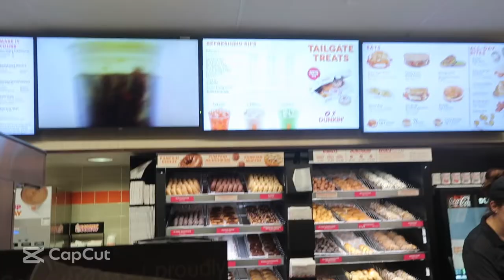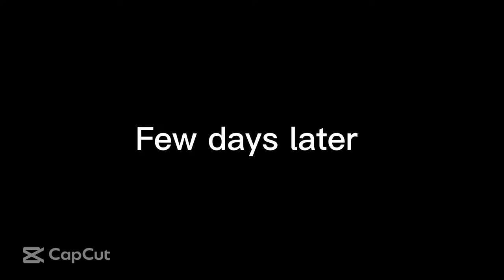*Official* Move In Vlog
I LOVE YOU GUYS THANK YOU FOR THE SUPPORT LETS GET TO 1k

On Our Way To ~ 300

.❤️FAQ❤️.
Name ~ Aaliyha
Age ~ 19
Nationality ~ Black
Ethnicity ~ Jamaican